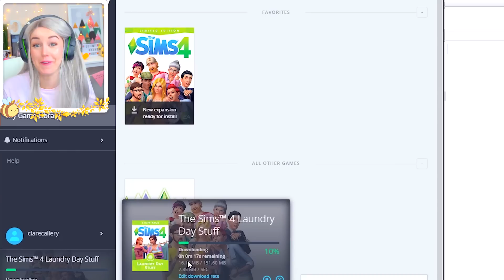RAGS TO RICHES #2 🐻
Grin and BEAR it Willow! 🐻🐻